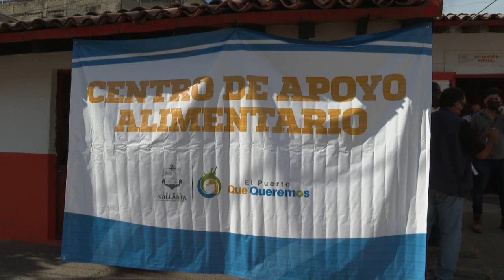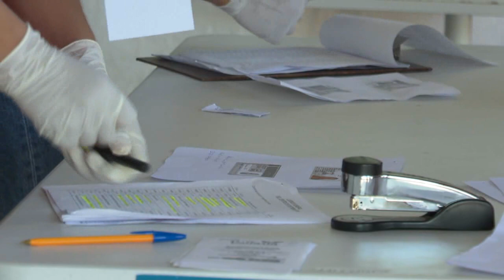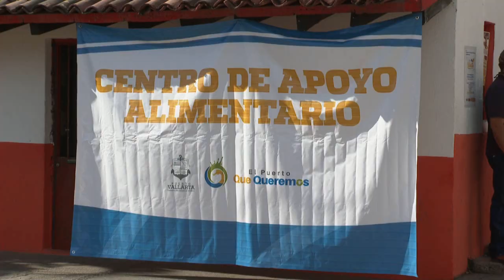Da inicio la entrega de despensas a personas que se han visto afectadas económicamente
Da inicio la entrega de despensas a personas que se han visto afectadas económicamente por las medidas tomadas por la emergencia sanitaria en Puerto Vallarta.